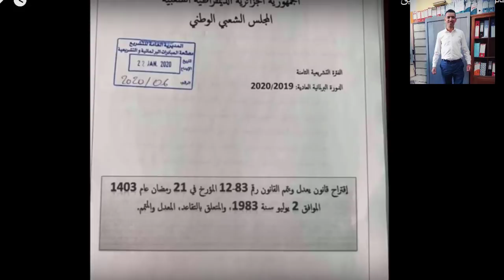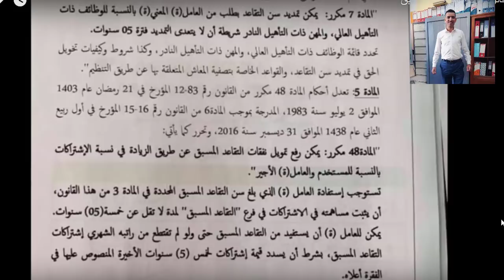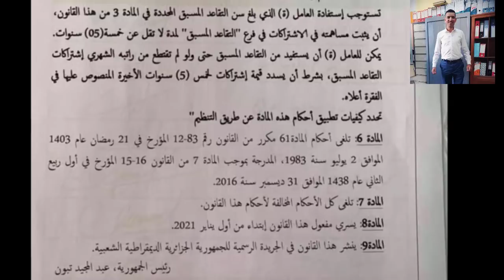التاريخ الرسمي للعودة لمقترح قانون التقاعدالمسبق الجديد لسنة 2020 في الجزائر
في هذا الفيديو نقدم لكم شرح مفصل عن مقترح الجديد لتعديل قانون التقاعد لسنة 2020 المقدم من طرف برلمانيين الى الحكومة من اجل المصادقة عليه. وهذا المقترح جاء فيه تغيير في سن التقاعد اي 50 سنة بالنسبة للمرأة  و50 سنة ايضا بالنسبة لذوي الاحتياجات الخاصة و55 سنة بالنسبة للرجال

رابط فيديو تحديد سن التقاعد بالنسبة لأصحاب المهن الشاقة ولاعودة إلى التقاعد المسبق لسنة 2020 تابع التفاصيل
رابط فيديو حساب معاش الموظفين و رد شامل على أسئلة كل ما يتعلق بمقترح قانون التقاعدالنسبي والمسبق لسنة 2020
رابط فيديو السن مسموح به لطلب الاستفادة من احالةعلى التقاعد المسبق لسنة2020وما هي المدة الفعلية القانونية للعمل
رابط فيديو الموظفين المشمولين على سن التقاعد لسنة 2020 والفئة المعنية بالاستفادة من الاحالة على التقاعد المسبق
لا تنسى الضغط على زر الأعجاب من أجل تحفيزنا في نشر المزيد من الفيديوهات والأخبار اليومية والاشتراك في القناة مع تفعيل زر الجرس لتتوصل بالجديد ان شاء الله
لا تنسى دعم هذا المقطع بالاعجاب والاشتراك في القناة وفعل زرالتنبيهات ليصلك أي جديد نرفعه على القناة